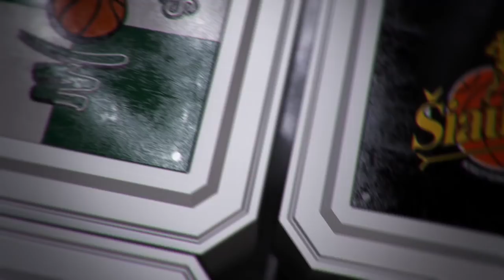R.Kurtinaitis: „Malonu dirbti su šia jauna komanda”